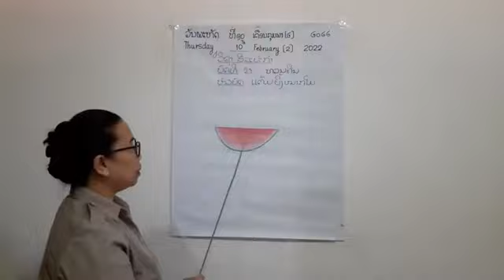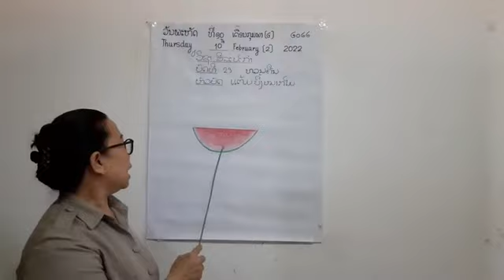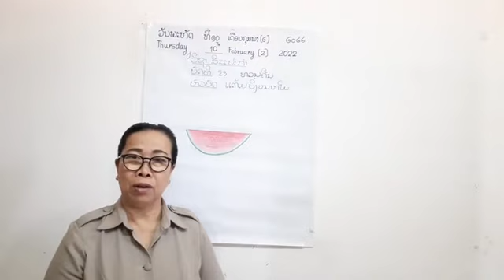ສິລະປະກຳ ປກຽມ ວັນທີ 10 ດ 2